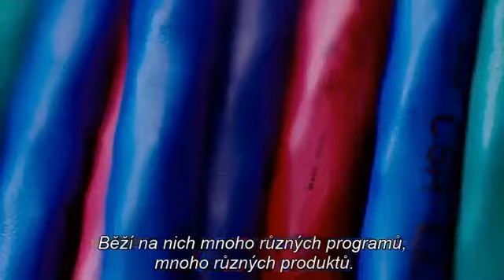The Social Dilemma 04/10 Netflix #2020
Mívali jsme v médiích ochranná opatření, ale ty na sociálních sítích neplatí. Existuje názor, že si na to zvykneme. To se těžko může povést v situaci, kdy proti nám stojí exponenciálně vzrůstající výkon a inteligence IT, zatímco náš mozek se vůbec nezměnil. TheSocialDilemma 04/10